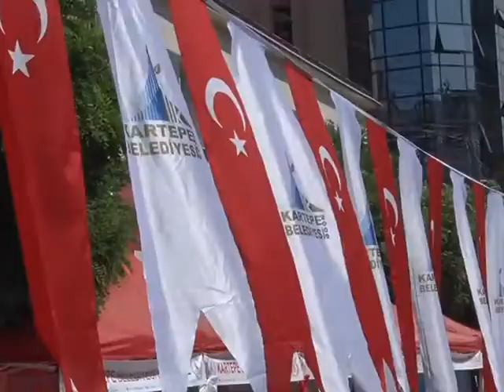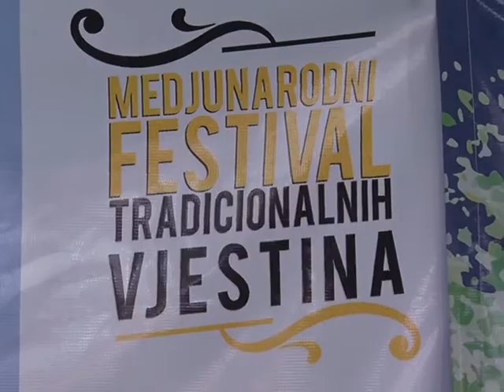Festival tradicionalnih vještina u Novom Pazaru